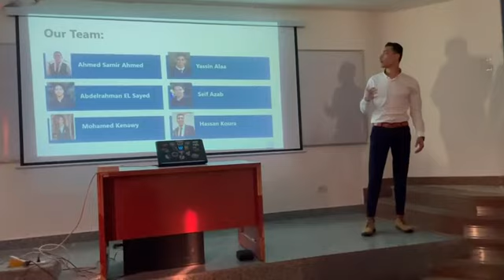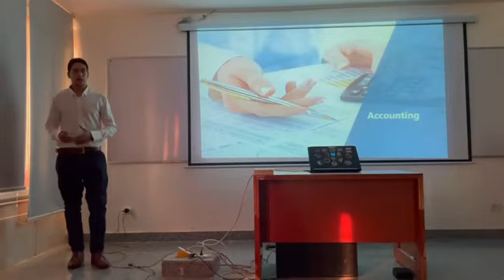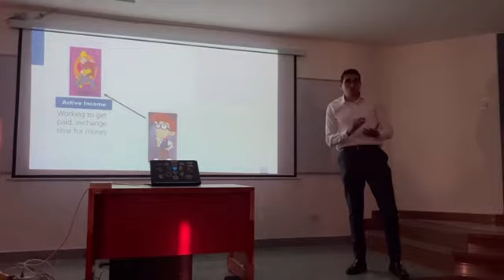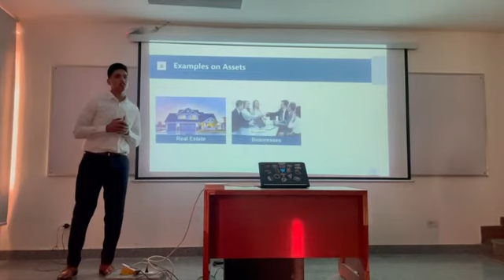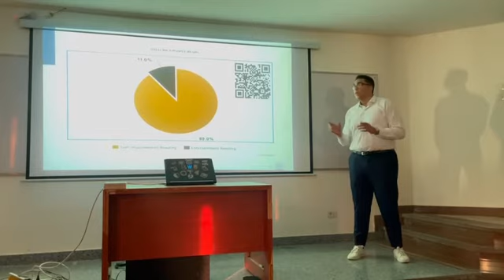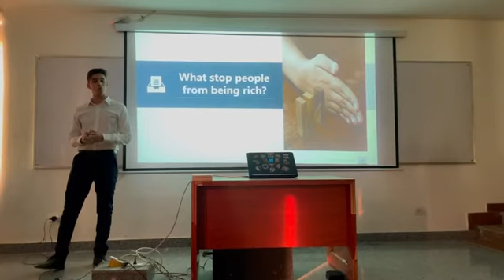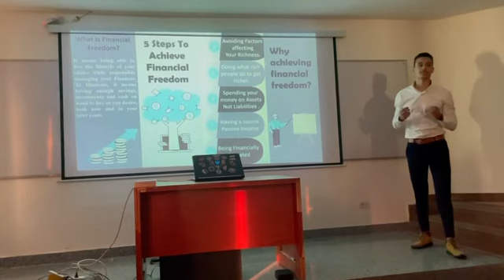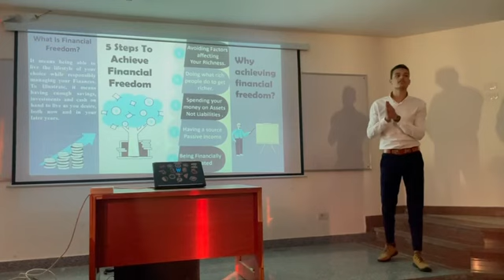ASU112 presentation " Financial Freedom " SP 22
Report Writing & Communication Skills Course
Spring 2022  semester
Cairo - Egypt